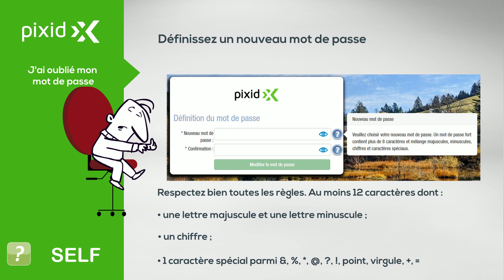PIXID / Espace d'accompagnement SELF : mot de passe oublié - V2